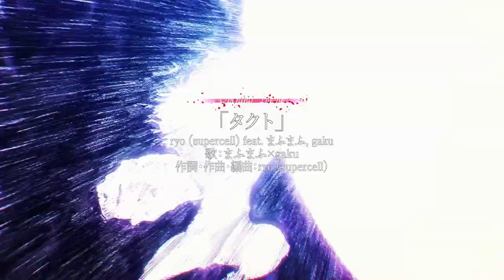¿ Que pasó con Takt Op. Destiny ?🌹 - Eliunx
Vamos hablar de un anime que no es tan tan conocido pero que me parece muy recomendable